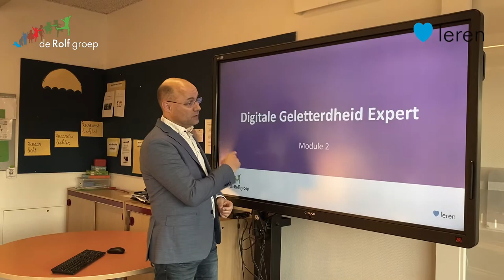Nationale Opleiding Digitale Geletterdheid Expert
Wil jij weten hoe je in de klas het verschil kunt maken met digitale leermiddelen? Of het nu gaat om het omgaan met verschillen, het recht doen aan eigentijds onderwijs of om leerlingen voor te bereiden op hun toekomst: onze opleiding tot Digitale Geletterdheid Expert biedt de uitkomst. Gemaakt voor jou als leerkracht die meer wil met ICT, maar dit niet alleen voor elkaar krijgt.